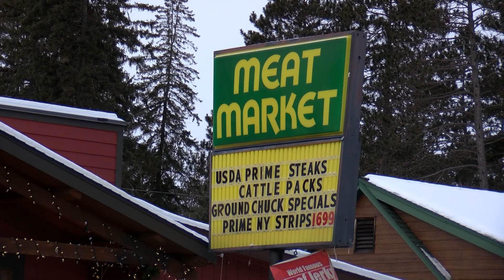High Meat Prices 1-14-22